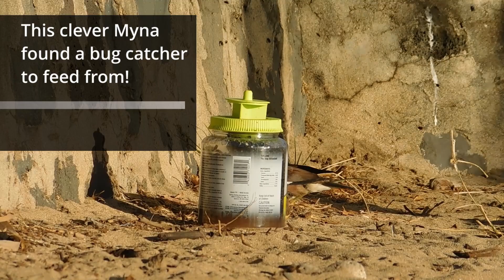Common Myna in Hawaii!